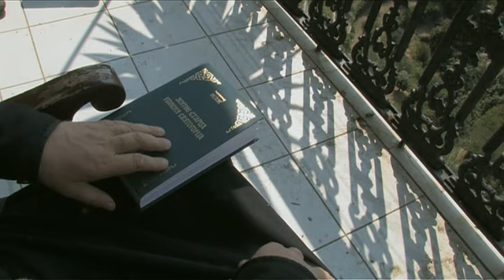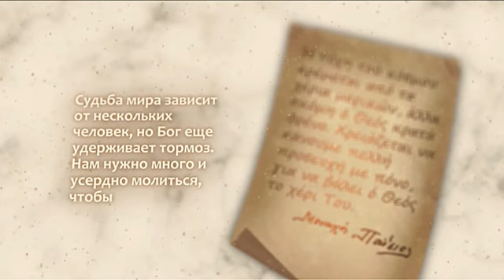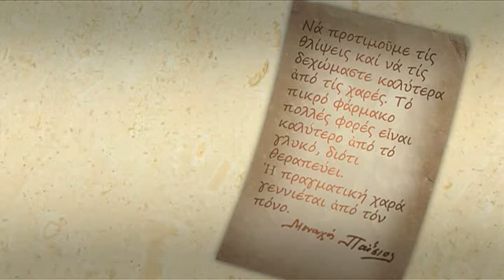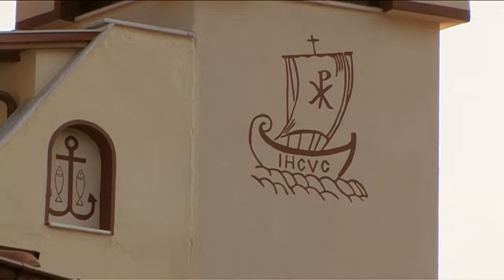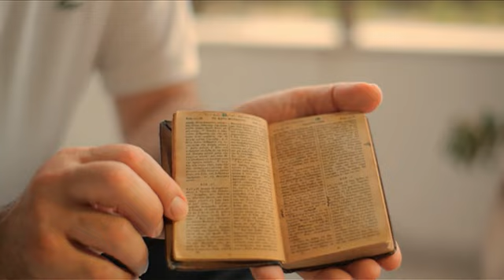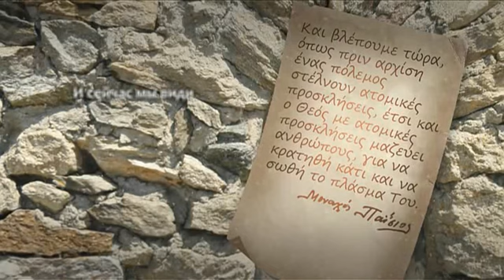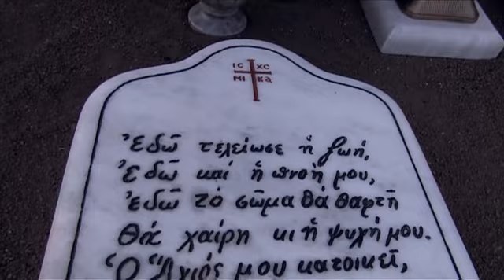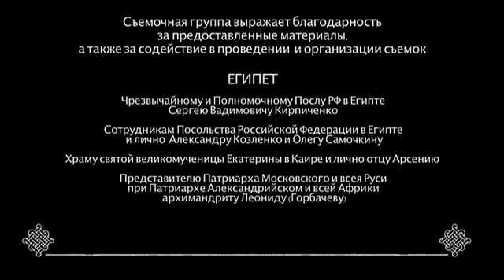Фильм 6 Последние годы жизни